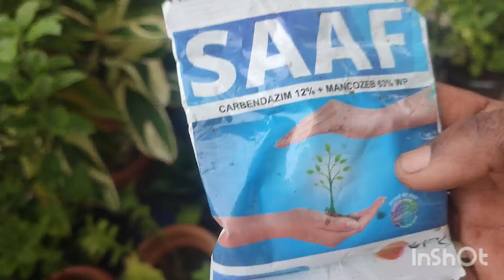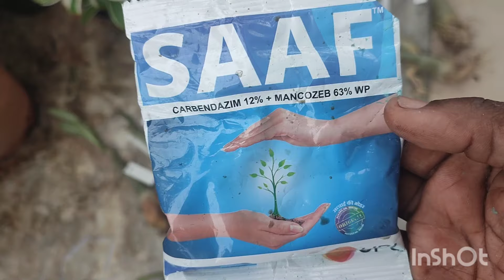മണലിനു പകരക്കാരൻ ☺️ അഡീനിയം കേടുകൂടാതെ വളരാൻ Best potting Mix/ Adenium Potting mix in Rainy Season